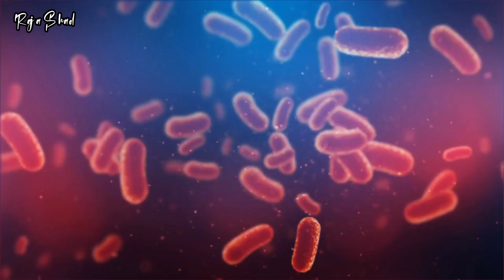Are You Getting Enough Vitamin K?